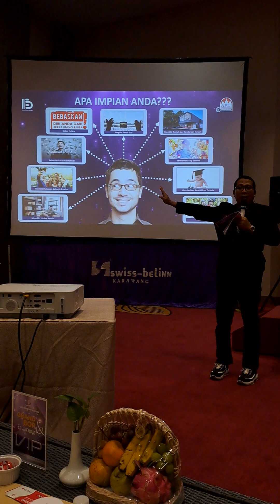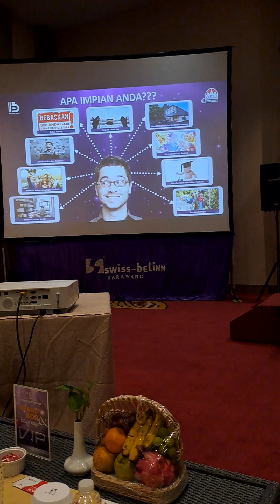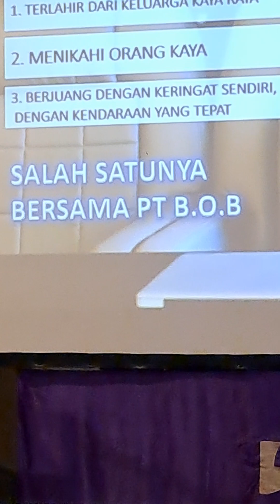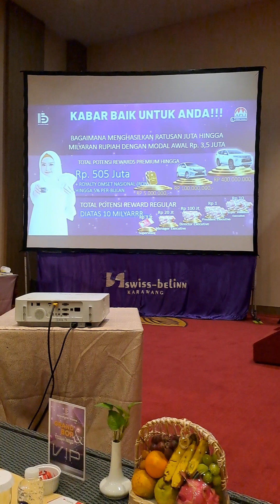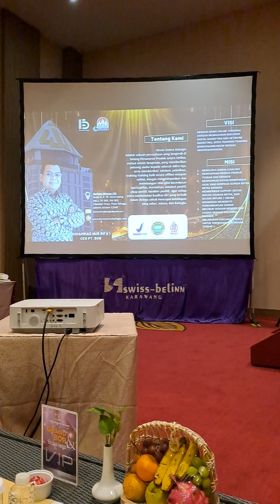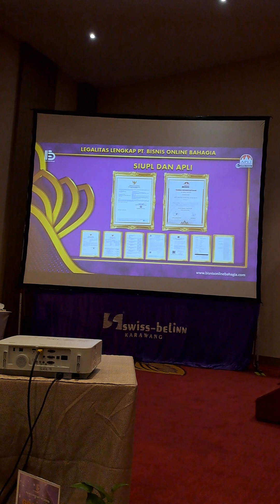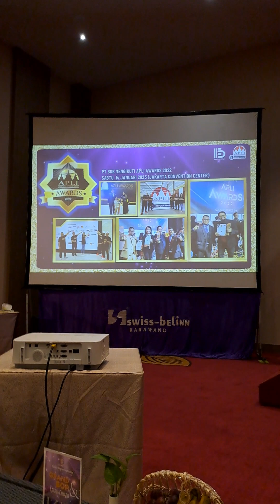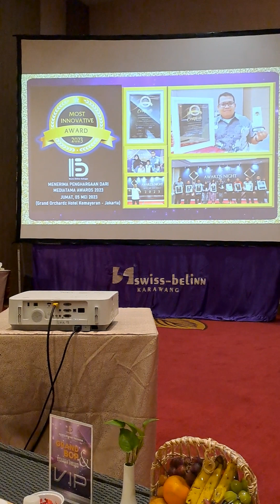Speech dari Top Leader Lampung.. Didik Hermanto...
speech dari #topleader kotalampung H. Didik Hermanto